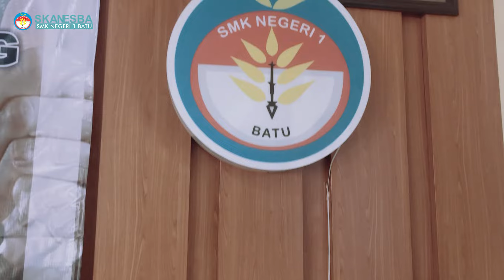Workshop Pemasaran Online untuk Meningkatan Penjualan dan Kompetensi Guru SMKN 1 Batu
Ingin Privat atau Belajar Digital Marketing?
Yuks langsung ke IMPro Digital aja.

Hubungi Langsung Kesini:

IMPRO DIGITAL
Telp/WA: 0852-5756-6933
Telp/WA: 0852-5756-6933